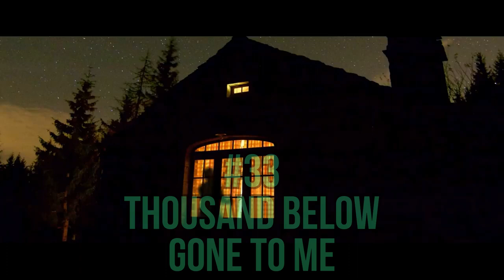Cannadddan's Personal TOP 50 SONGS OF THE YEAR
This has been an excellent year in music, in all genres! It was hard to place spots for each song, but I am satisfied with my choices!

And yes, this isn't all metalcore ;)

What are your top songs of the year? Comment them down below!!